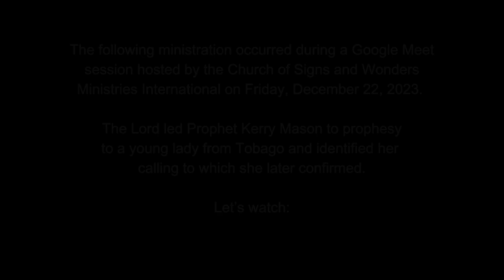Moments in Prophecy and Power - Episode 16: Disconnection for Elevation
The following ministration occurred during a Google Meet session hosted by the Church of Signs and Wonders Ministries International on Friday, December 22, 2023.